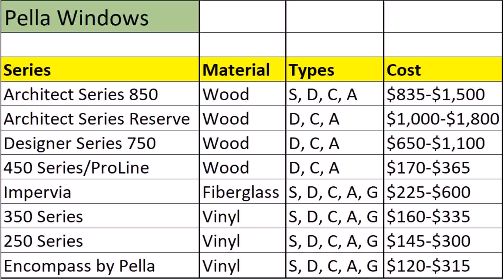Pella Architect Series French Doors Price (see description)